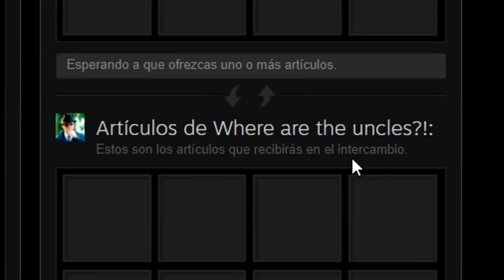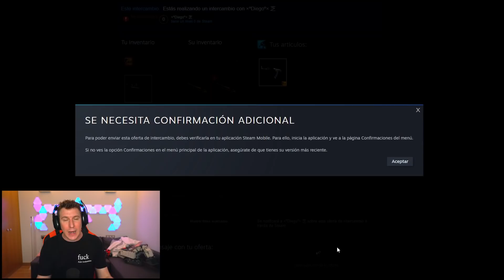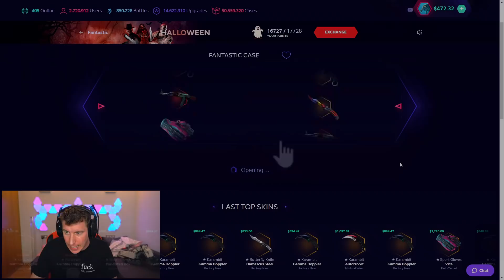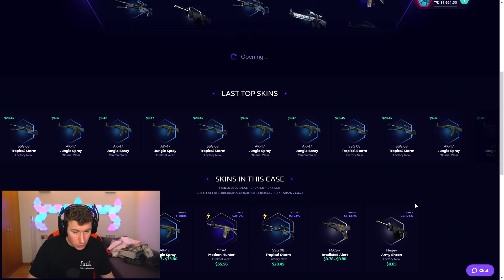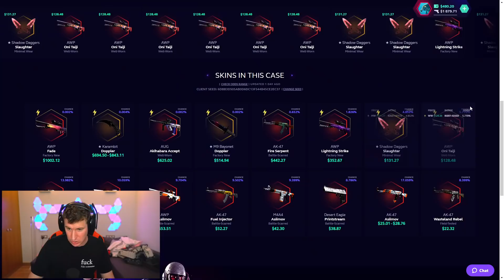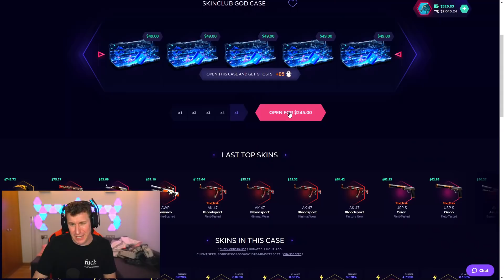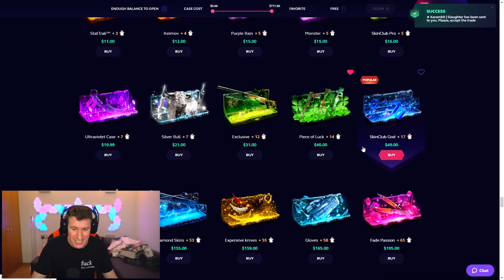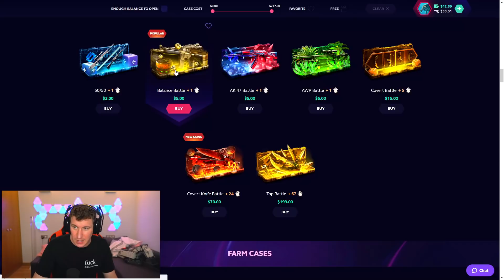+1500$ EN UN SOLO CLICK - SKINCLUB